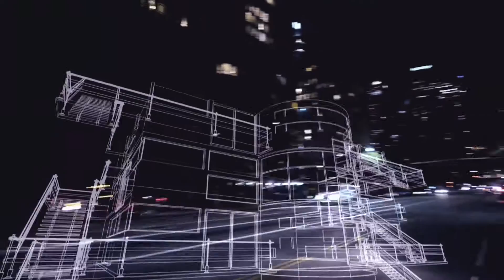2016 Yamaha XMAX IRON | AutoMotoTV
2016 Yamaha XMAX IRON | AutoMotoTV